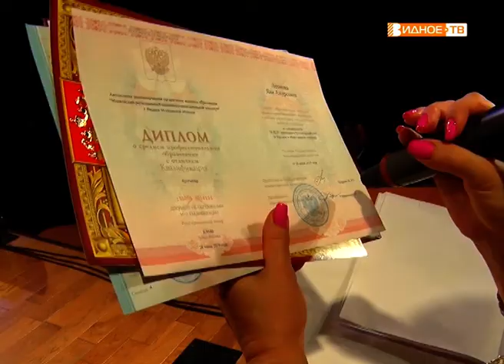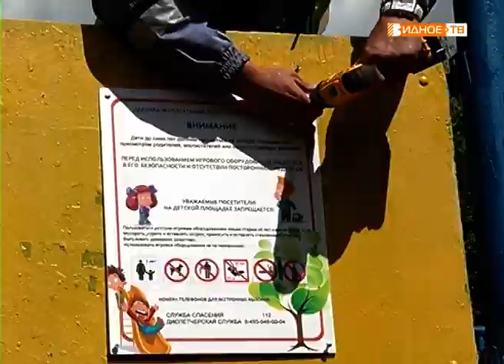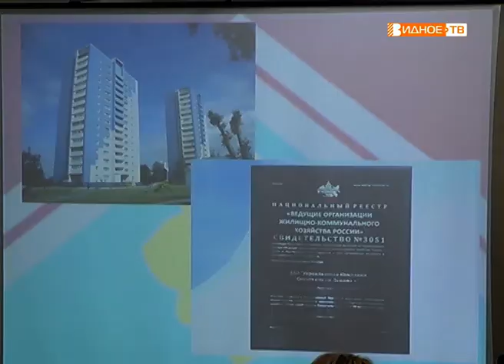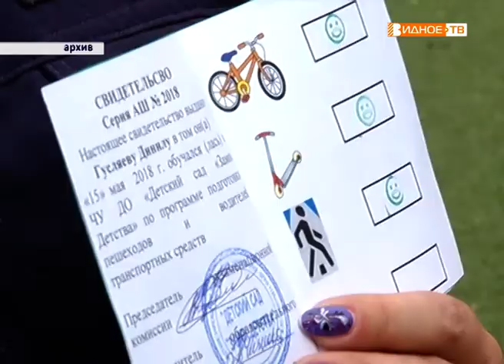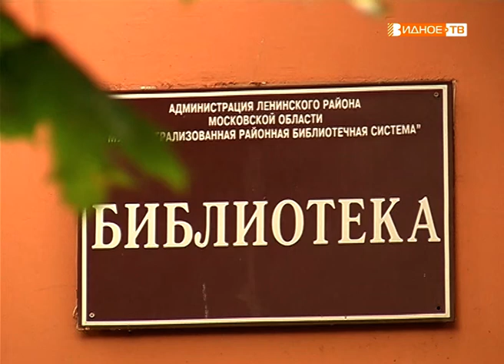Новости телеканала Видное-ТВ (11.07.2019 - четверг)